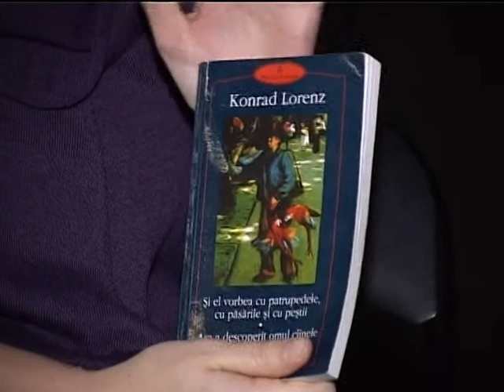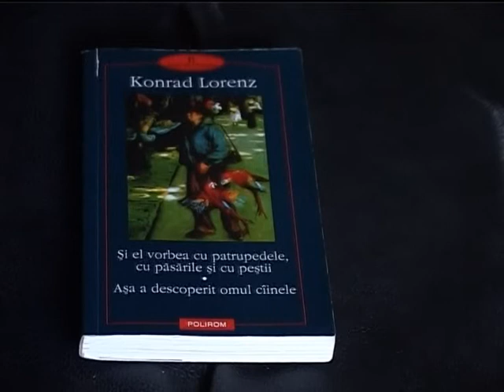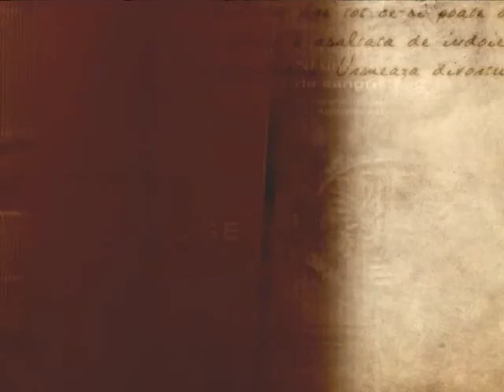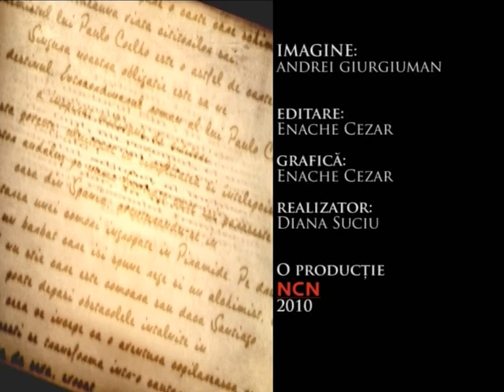Despre Carti si Oamenii Lor - Rarita Zdranca [part 3]